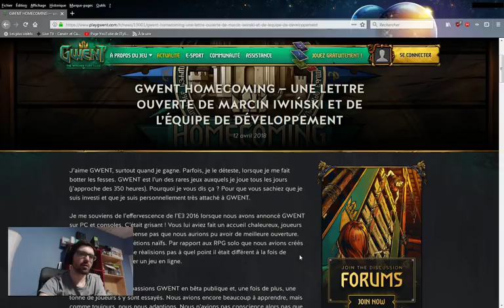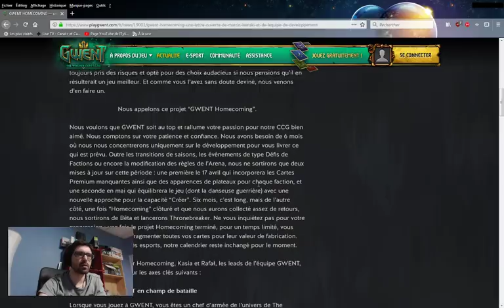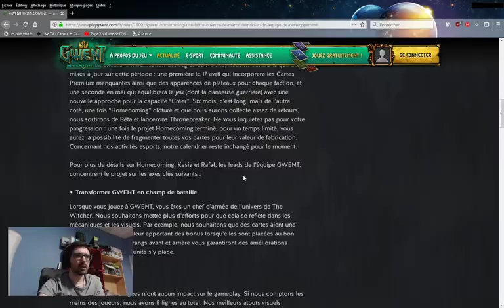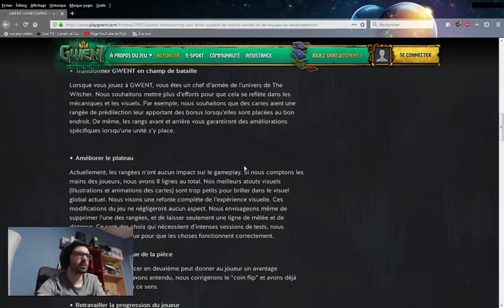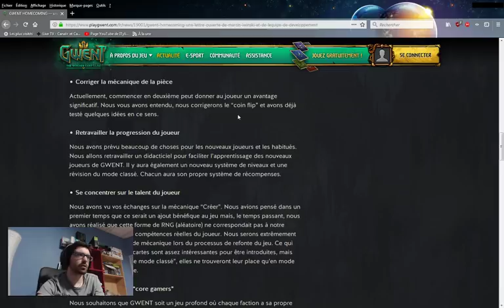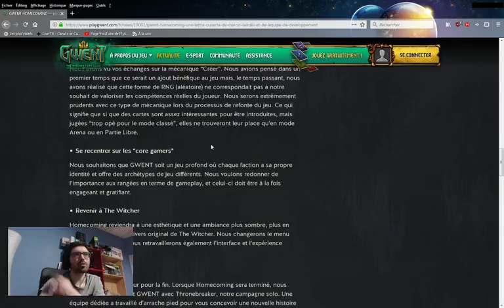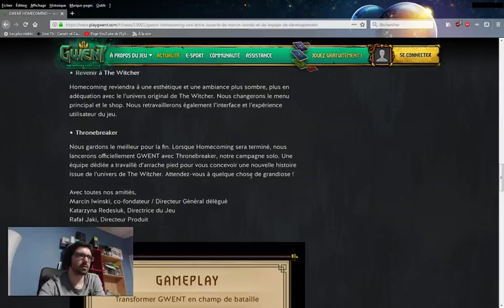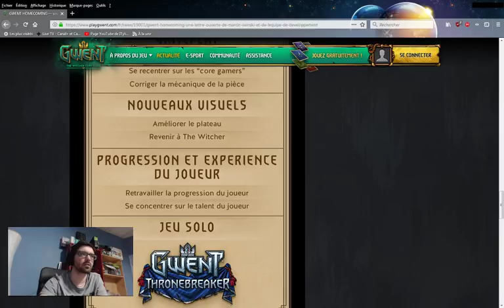[ Gwent ] Feuille de route et avenir de Gwent : "Homecoming"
Gwent a sorti sa "roadmap" promise il y'a quelques semaines et si la direction prise semble la bonne, le timing beaucoup moins, on en parle dans cette vidéo.